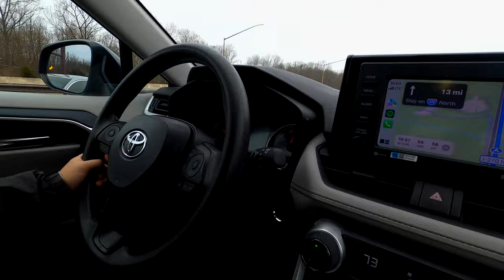Adventures at Whitetail Snow Resort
Hey guys this is a bit of a different video, but I hope you guys enjoy it regardless!